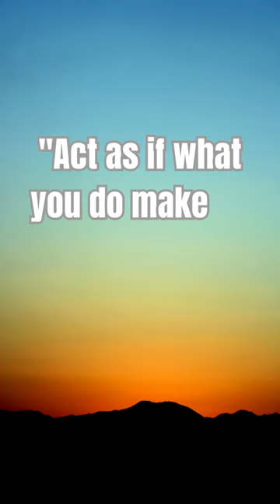5 Essential Life Tips Everyone Should Know